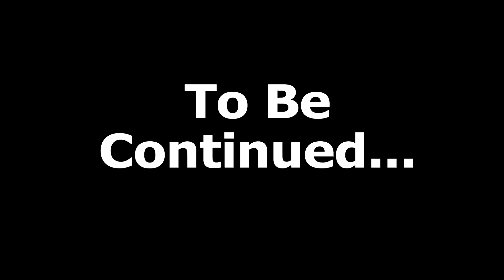Мультик по игре РАСТЕНИЯ против ЗОМБИ 2 или PLANTS vs ZOMBIES 2. Серия 99: Зомбачий патруль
Вы думали приключения Растений из игры игре РАСТЕНИЯ против ЗОМБИ 2 закончились? А вот и нет, представляю вам небольшой мультфильм по сюжету этой игры, который расскажет, что же будет дальше с героями этой игры. Надеюсь, этот мультик вам понравится и вы дальше будете смотреть мои видео по серии игр PLANTS vs ZOMBIES на канале GameStory